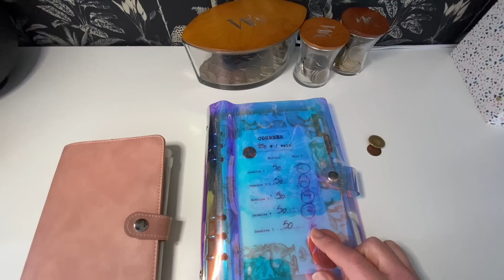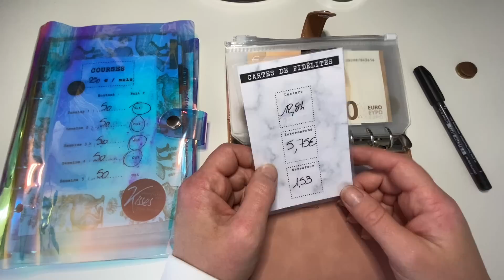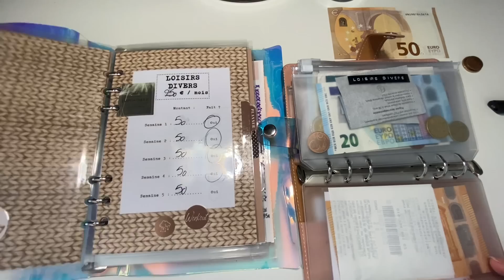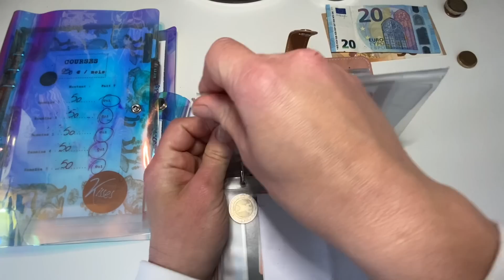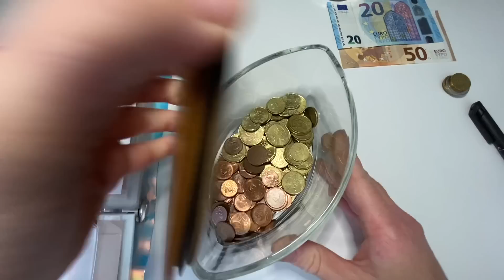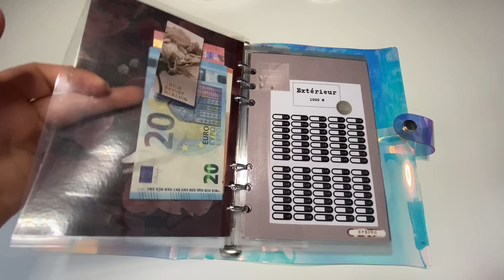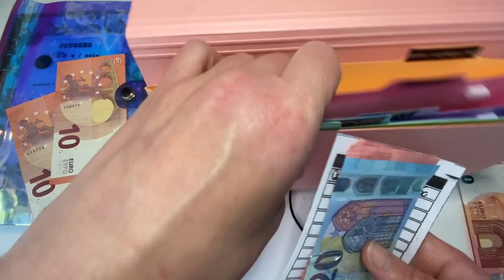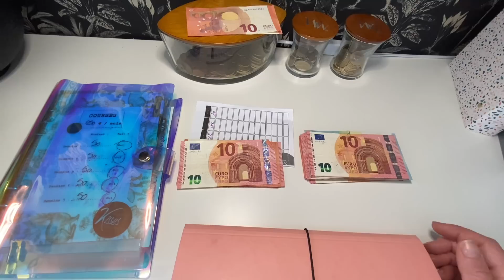AVRIL 2023 : Bilan semaine #4 et remplissage semaine #5 // Système enveloppes budgétaires famille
Afin de mieux vous y retrouver dans mes longues vidéos, voici les chapitres😅. A vous de choisir ce que vous voulez regarder 😉.
0:00 : Présentation + papotage
3:35 : Bilan et remplissage des enveloppes hebdomadaires et répartition dans les défis.
Bon visionnage😊!

🐼 Mon code de parrainage WEWARD : H55K-iaD6R